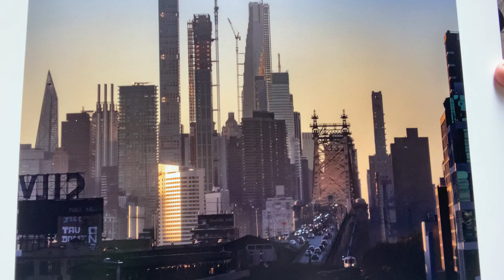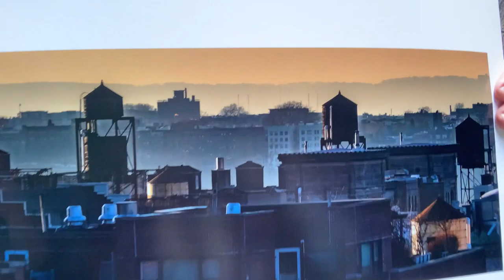A Matzoh Ball & Meatball Meet In Manhattan With Their Art #1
Ben & Len share their New York City Urban and Cityscape vision of their art and photography. If you like what you see, go
Our Instagram tags are @benasenpix & @lencicio